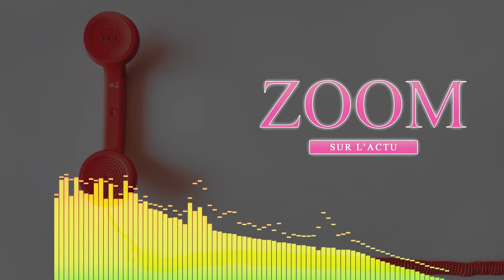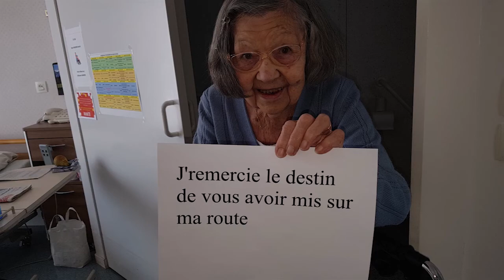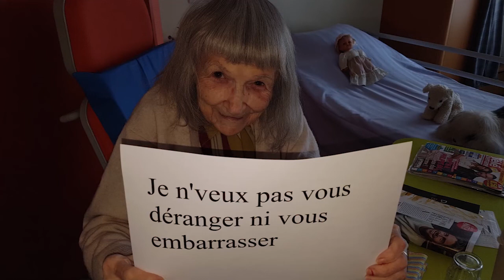ZOOM SUR L'ACTU : émission du 1er mai 2020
📺 ZOOM SUR L'ACTU - 3ème émission : au plus près de la réalité !

C'est ce soir à 19H15 !

➡️ Au sommaire cette semaine :

- Point de vue du Député : Analyse du discours d’Edouard Philippe à l’Assemblée nationale

- Rentrée des classes : Interview de Maryline Lucas, Conseillère départementale,Maire de Guesnain, et
d'Isabelle, Professeure des écoles.

- Prison de Douai : Interview de Barbara Semail, représentante CGT à la prison de Douai-Cuincy

- La rubrique : « Solidaires au quotidien »

- Le clip de la semaine : «mon confinement EHPADANT»